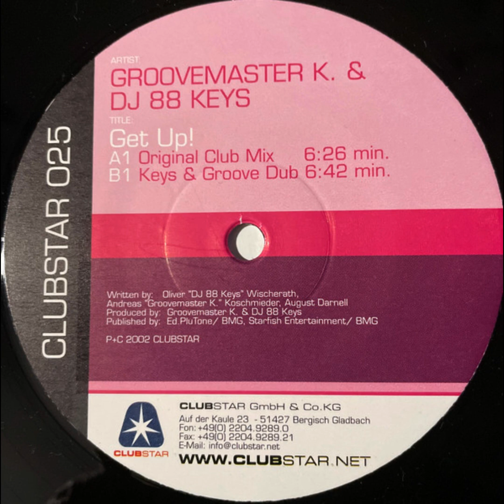Groovemaster K. & 88 Keys - Get Up! (Keys & Groove Dub)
Groovemaster K. & 88 Keys – Get Up!
Label:Clubstar – clubstar025
Format: Vinyl, 12"
Country:Germany
Released:2002
Genre:Electronic
Style:House